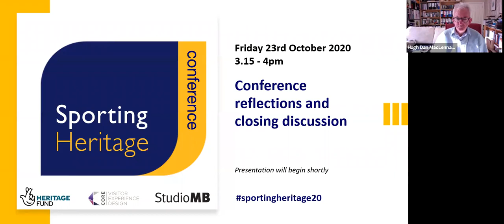Conference reflections and closing discussion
Part of our Sporting Heritage Conference 2020.

Wrapping up our digital conference with discussion, debate, and information drawing on the contents of the last two days.